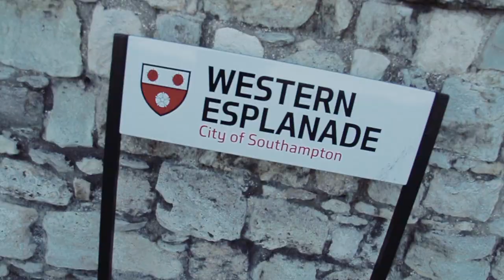4 Countries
4 Countries with Le Havre - Southhampton - Zeebrügge - Amsterdam.